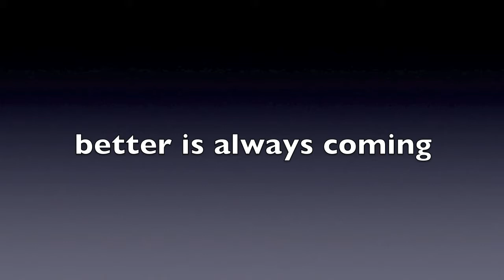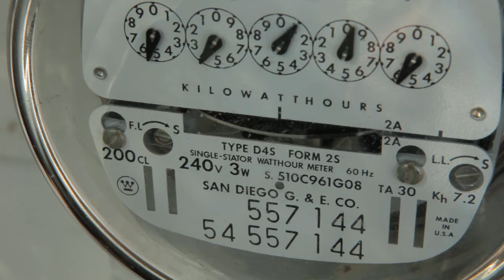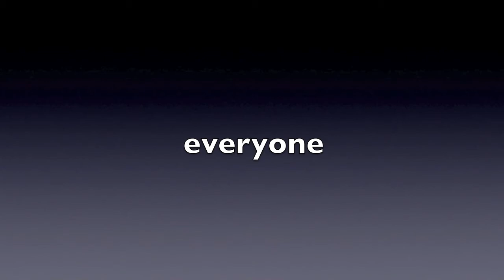Solar Energy Today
Charlie takes us on a tour of this PV system and shows what he's running with solar energy.